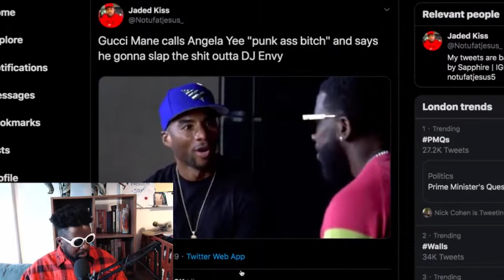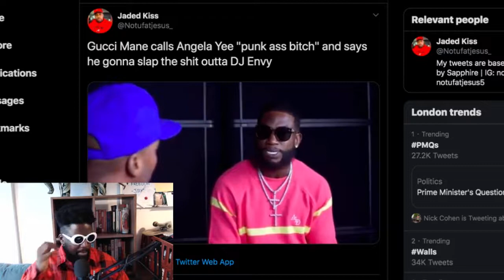Gucci Mane vs Angela Yee vs DJ Envy and cost of "friendship"